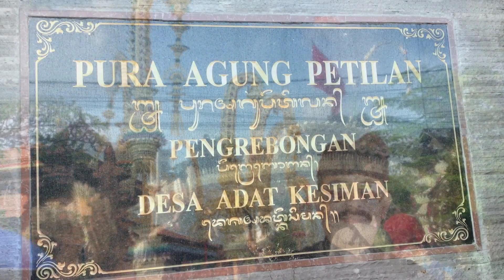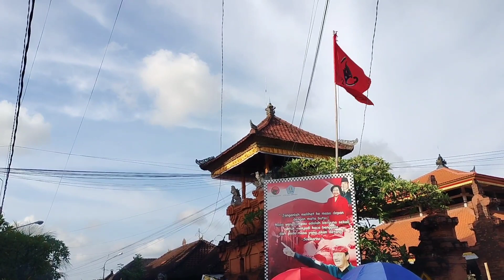" SUASANA PEMASANGAN PENJOR PURA AGUNG PETILAN PENGREBONGAN 2023 "